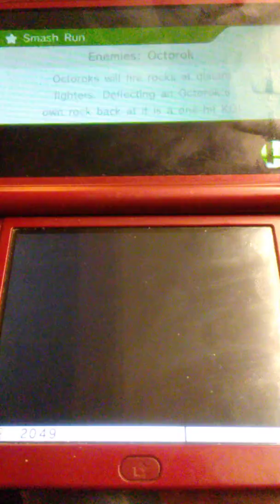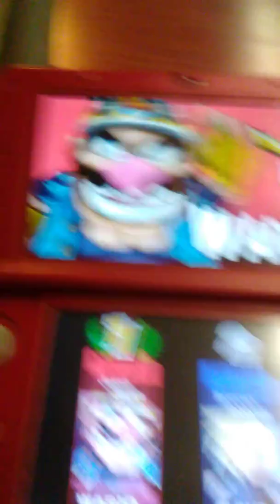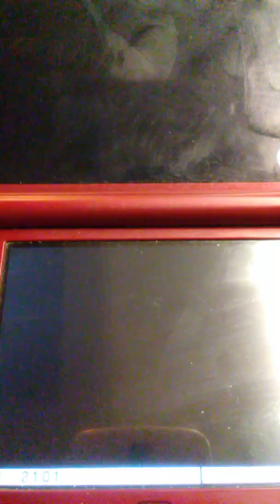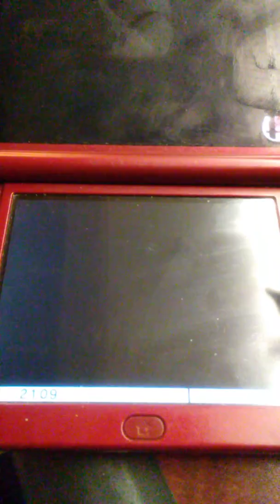Smash 3DS Replays #3